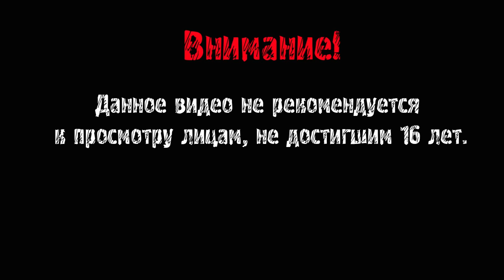ДЖОКЕР ПРИДЁТ К ТЕБЕ ДОМОЙ ► MORTAL KOMBAT 11 #17